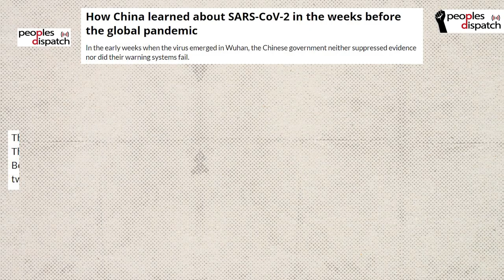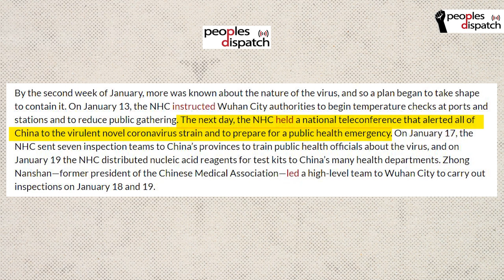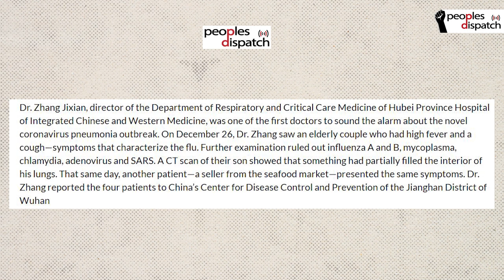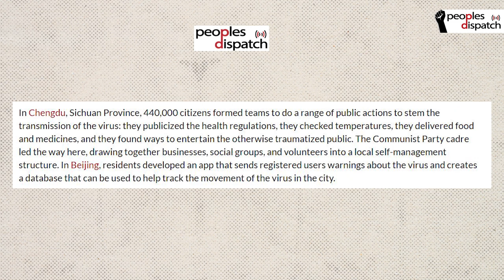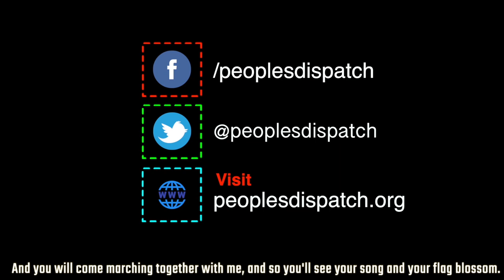Blaming China for the COVID-19 Crisis is Deceitful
Vijay Prashad, Director, Tricontinental: Institute for Social Research, talks about China's response to the COVID-19 crisis, especially in the light of the accusations that are being leveled against the country. He talks about how the novel coronavirus was identified, the steps taken by the Chinese authorities and the active participation of the community in combating the disease.